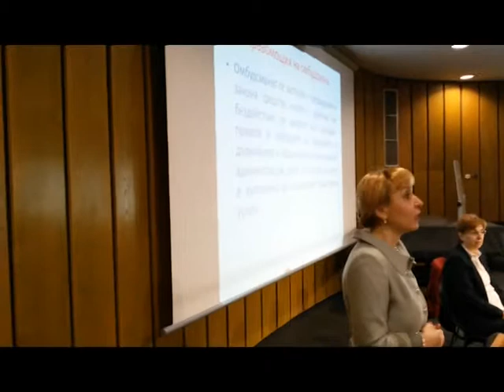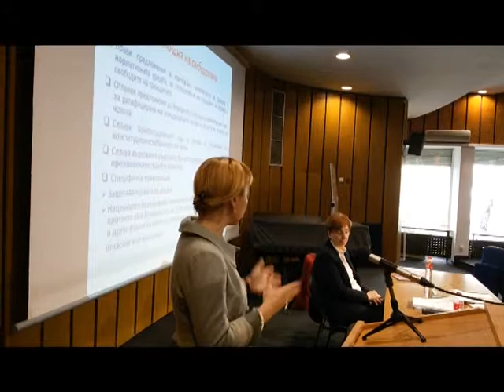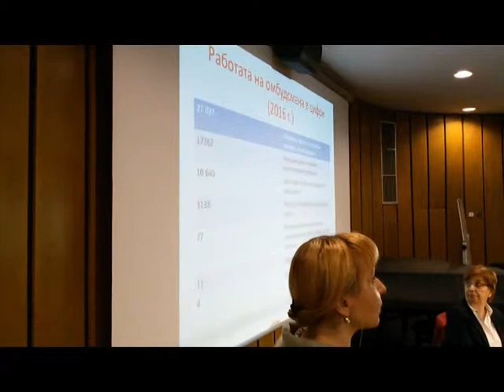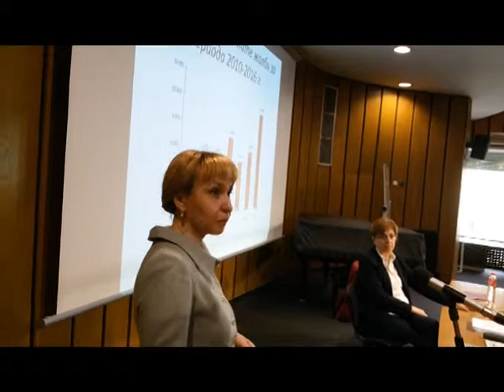Зам.-омбудсманът Диана Ковачева с лекция в НБУ - Част 2